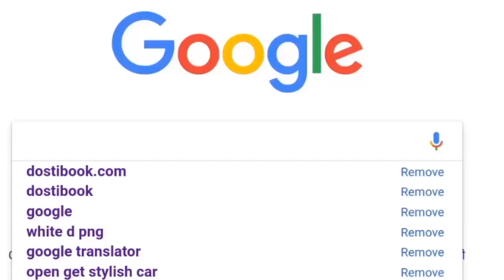Total Dhamaal भारत-पाकिस्तान की टेंशन के बीच खूब देखी जा रही है यह फिल्म 6 दिन में कमाए इतने करोड़